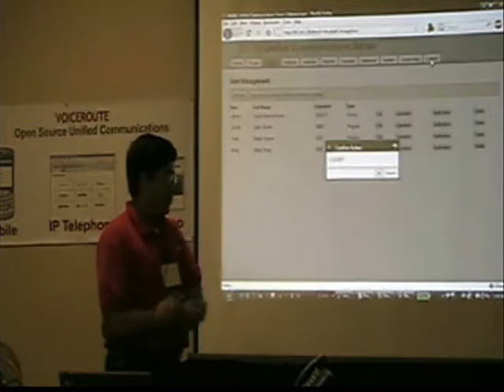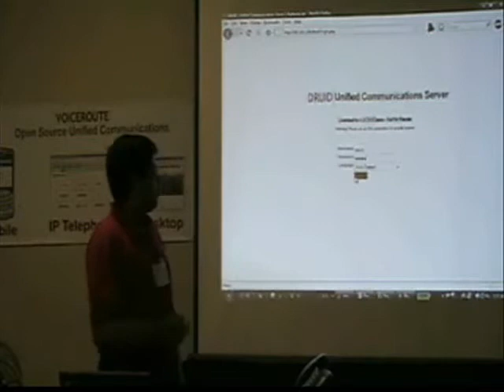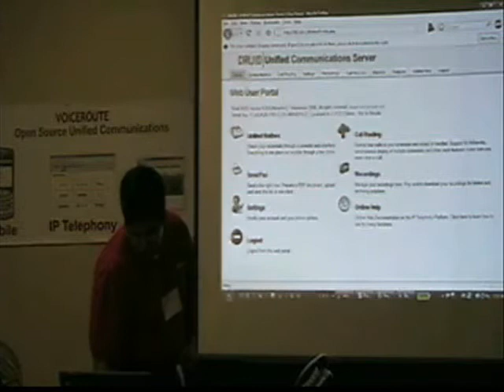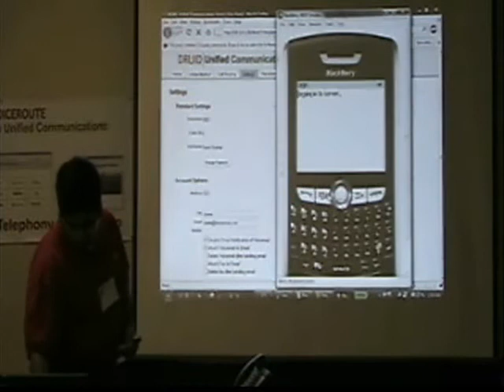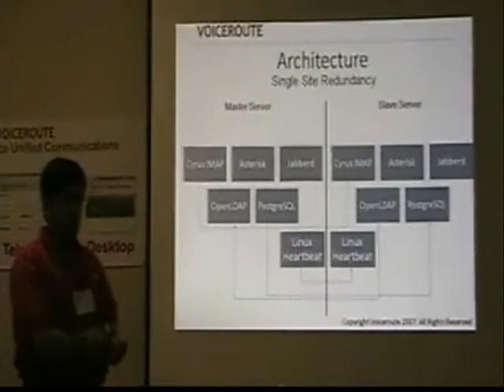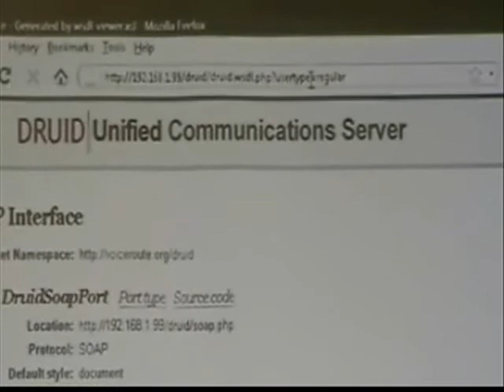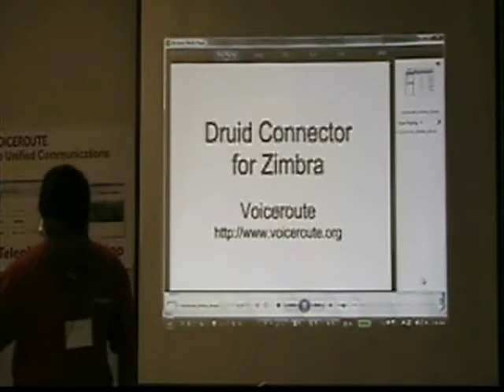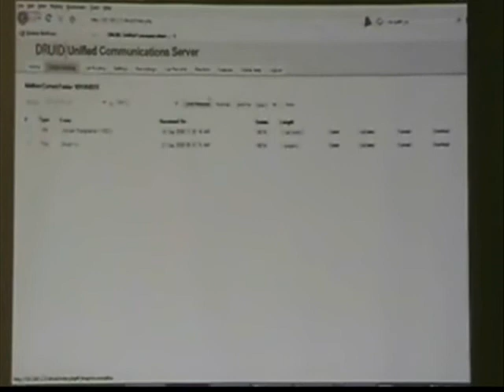Preview of Druid UCS 5.0 (Part 4/6) - DruidCON 08 Day 1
Part 4/6 Navin Kumar, CTO of Voiceroute previews Druid UCS 5.0. Key features of Druid UCS 5.0 includes the industry's first complete LDAP backend for single site redundancy and active directory integration.